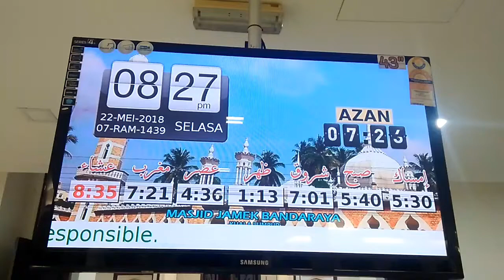Sholat Isya dan Teraweh Di Masjid Jamek Malaysia Pas Ramadhan